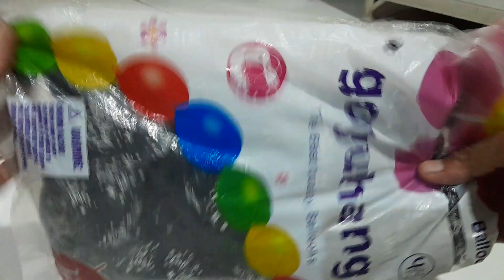UNBOXING BLACK BALLOON |BIG BALLOON